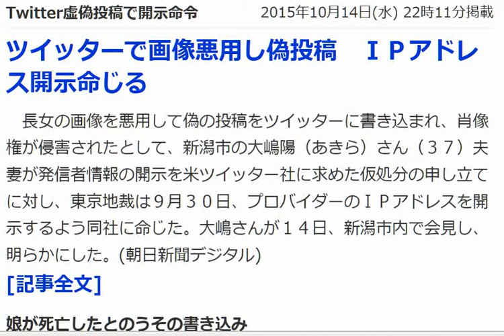ツイッターで画像悪用し偽投稿 ＩＰアドレス開示命じる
Twitter虚偽投稿で開示命令
2015年10月14日(水) 22時11分掲載
　長女の画像を悪用して偽の投稿をツイッターに書き込まれ、肖像権が侵害されたとして、新潟市の大嶋陽（あきら）さん（３７）夫妻が発信者情報の開示を米ツイッター社に求めた仮処分の申し立てに対し、東京地裁は９月３０日、プロバイダーのＩＰアドレスを開示するよう同社に命じた。大嶋さんが１４日、新潟市内で会見し、明らかにした。(朝日新聞デジタル)
[記事全文]
娘が死亡したとのうその書き込み